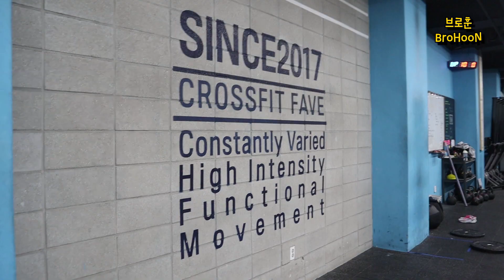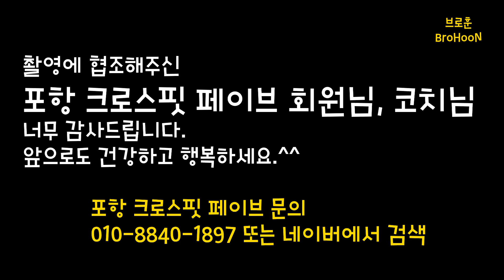포항 크로스핏 페이브 시설 소개 & 코치님 인터뷰 [대동크지도 Ep.02]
안녕하세요. 브로훈입니다.
포항 크로스핏 페이브 시설 소개와 코치님 인터뷰 영상입니다.
대동크지도, 전국의 크로스핏 박스를 찾아갑니다.

감사합니다.

아래의 브로훈 링크를 통해 미트리 회원 가입하시면
최대 71% 할인된 금액으로 구매하실 수 있습니다.

BGM
-Arrival
-The_New_Order